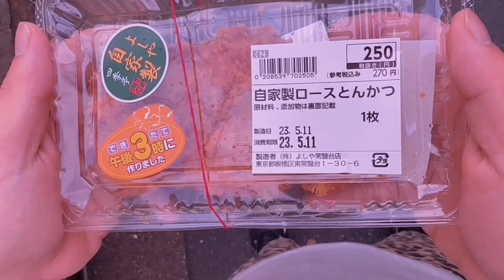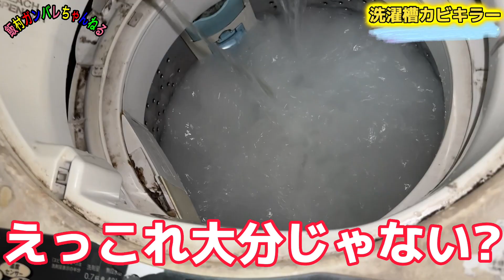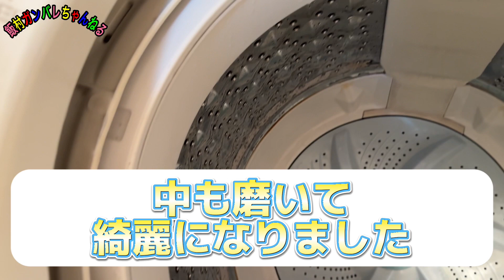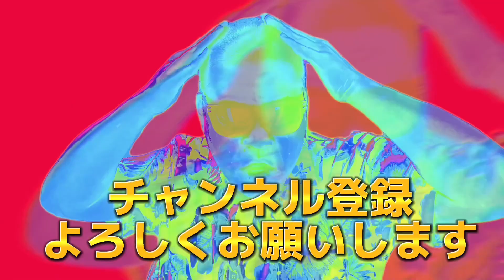【35年間彼女いない】10年洗っていない洗濯機を大掃除！想像を絶する汚さで悶絶！【掃除】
（飯村）
35年間彼女なし、金なし男。